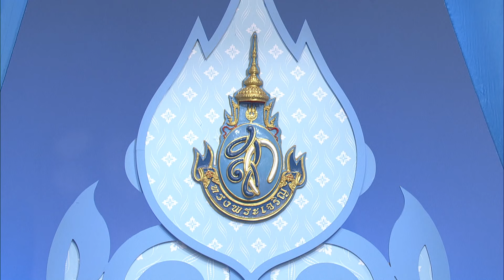โรงเรียนอนุบาลเด่นหล้า เพชรเกษม